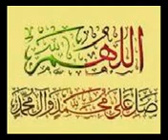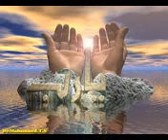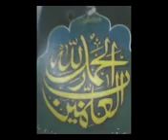Qabran diyan Khabaran | Punjabi Nazam 6/10